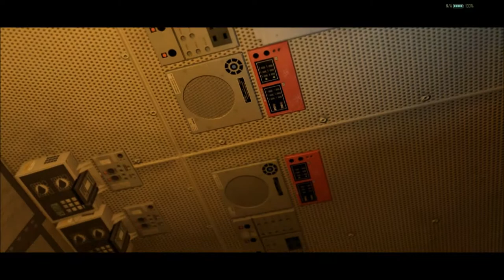le film des 100 abonnés & ep 18